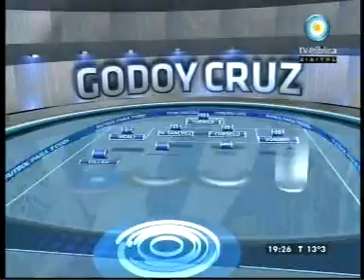Ingreso de los equipos y saludo a Asad.mpg